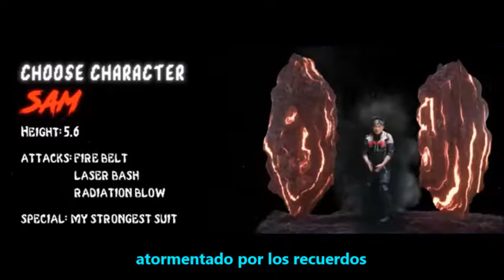Melanie C - Blame It On Me - Subtitulado al español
Melanie C - Red Girl